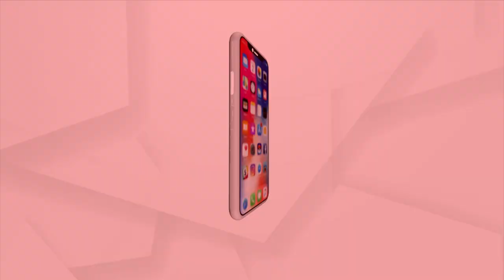ରାମଜୀ ମନ୍ଦିରରେ ଦେବକୀ ଓ ବସୁଦେବଙ୍କ ବିବାହ କାର୍ଯ୍ୟ ଚାଲିଛି